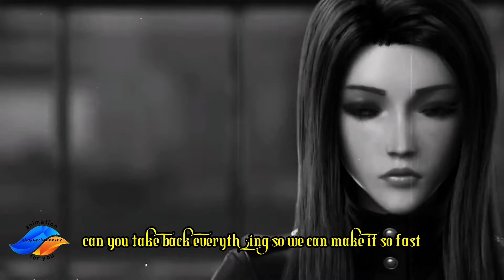error (VIXX) - Animation ( the black troops ) | official liric & cover by shopiechanneltv